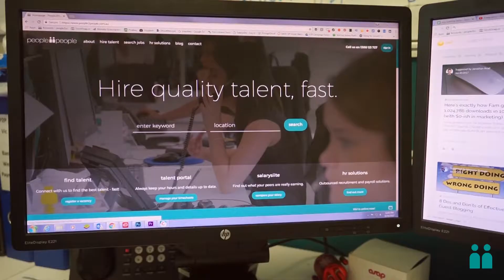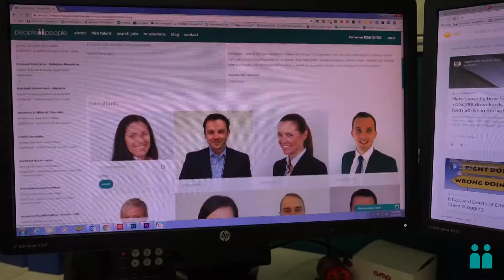join people2people’s graduate program today!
people2people -  A Day in Recruitment Life, take your career to the next level

Recruitment career, sydney, melbourne, brisbane, auckland

Track: Arc North - Meant To Be (feat. Krista Marina) [RetroVision Remix]